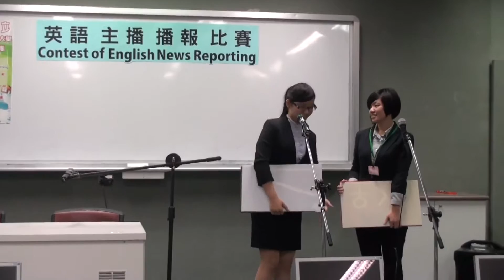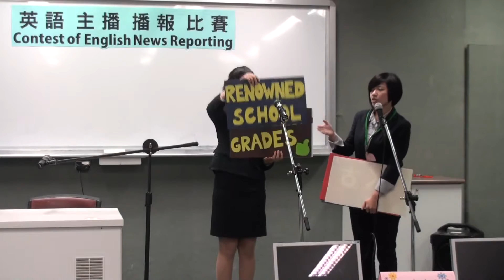101學年度-英語主播播報比賽-第一名